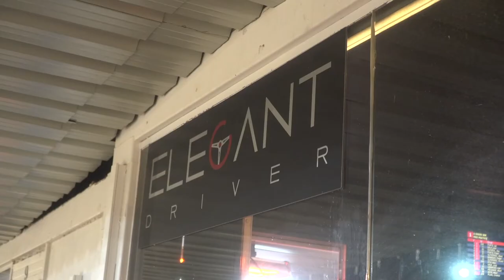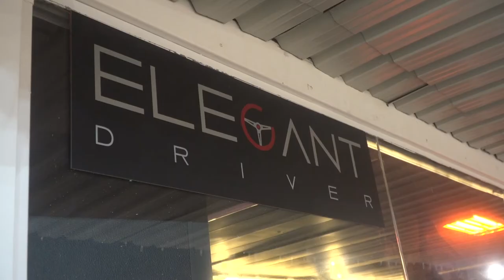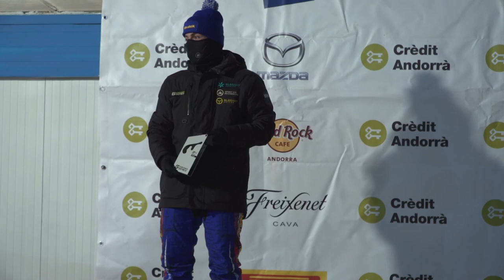Crèdit Andorrà GSeries 2021 - race 4 - programa tv